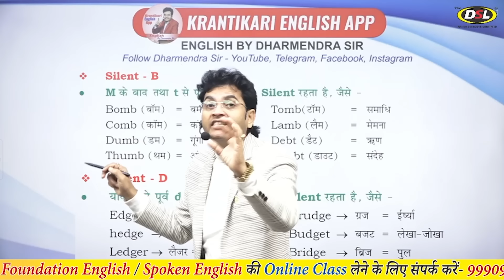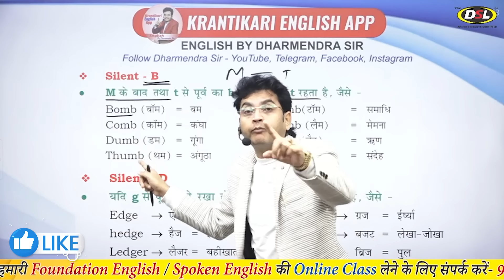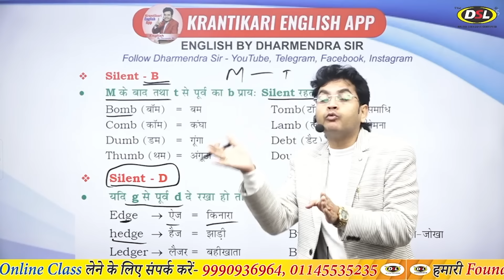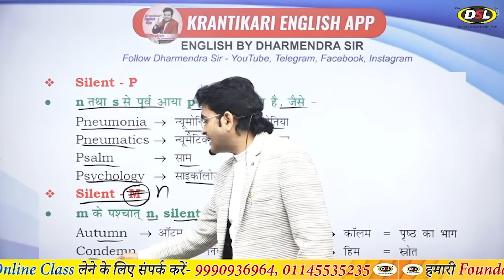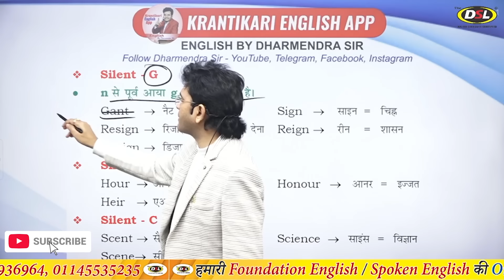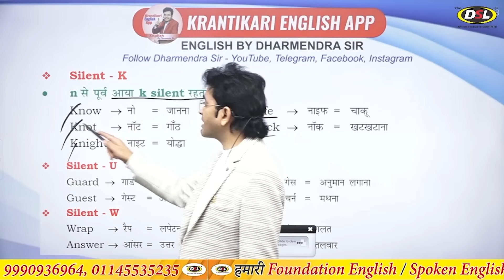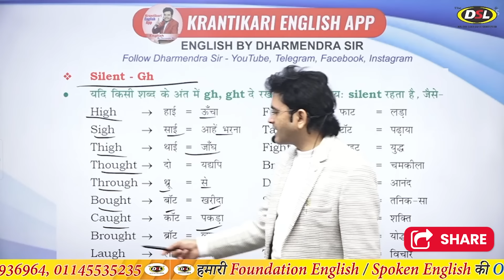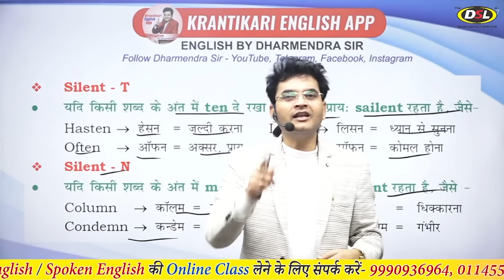Silent Letters in English | English पढ़ना बोलना सीखे | Silent letter| Basic English by Dharmendra Sir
This video is basically designed for students who are studying for a competitive exam.
This video will assist students in their English preparation for SSC CGL | CHSL | BANK | STENOGRAPHER | RRB | and any other test.

• यदि आप हमारी Books खरीदना चाहते हैं तो Contact करें : 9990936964

• English Grammar
• Objective English
• English Translation
• Doubt Class